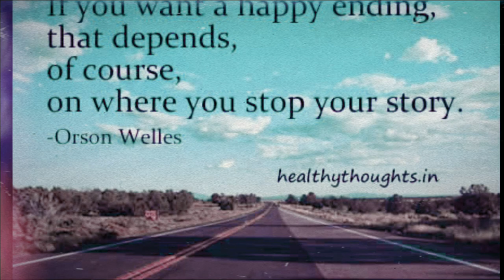Amazon Echo Dot | unboxing & Review👍👍👍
Hello sir,
Let me introduce you to Amazon Echo..

Amazon echo devices are
*Hands-free smart speakers* that connect to alexa.. Alexa is a *Cloud based voice service*.. Using Alexa you can *Voice control your world*...

All you have to do is just ask. Alexa can
👉 Play *Music and enable multi-room Music*..
👉Provide *NEWS* and weather updates..
👉Provide *Information*..
👉Provide *Sport Sores*..
👉Set *Alarms and Timers..*
👉Manage *to-do list..*
👉Call and Massage..
👉Control *Smart Home Devices..*

Amazon Echo smart speakers can *hear you from far away even while music is playing*..

Alexa *get Smarter with time.. The more you use it the better it gets and adapts to you..*